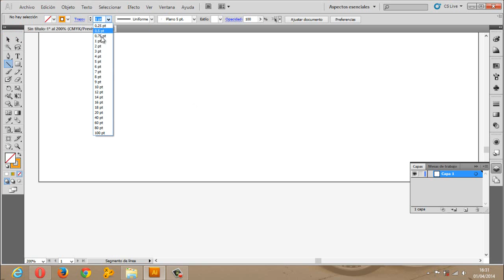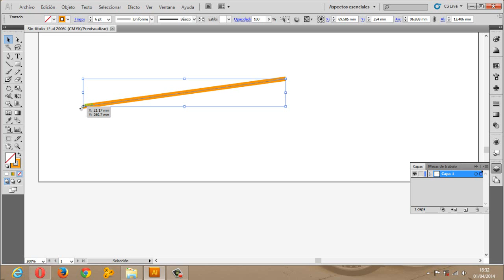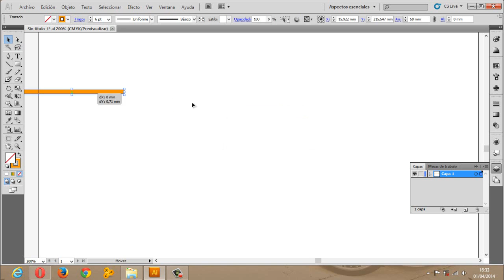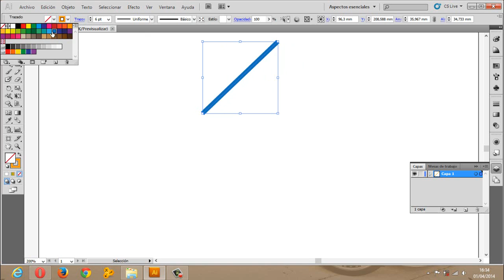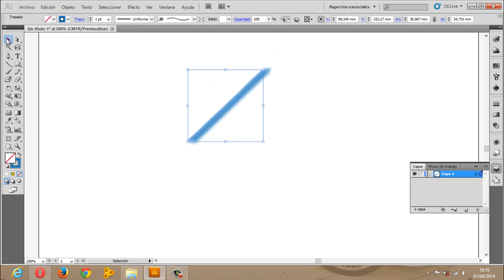Illustrator Segmento de linea